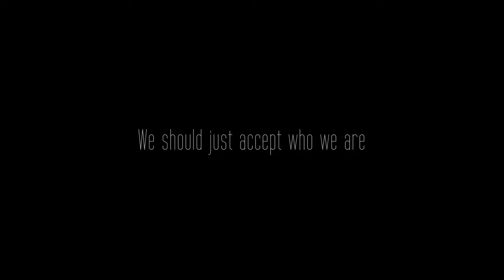Tim This Is Me Trailer 2018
re-named PANS-PEOPLE Teaser for a script written by Philip L Moore about TIM the son of a Transgender woman called MYRTLE who is his her 80's and is living with Dementia / Alzheimers